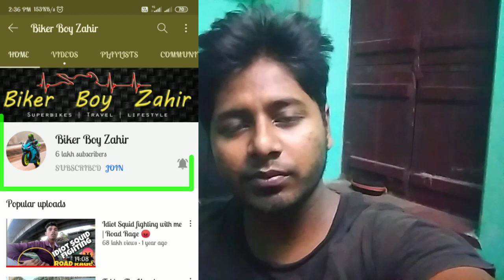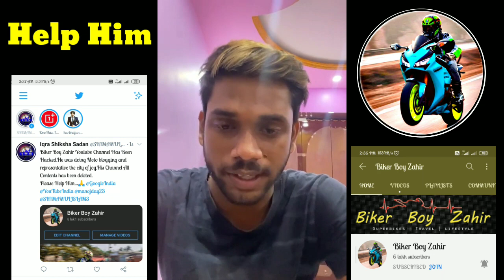Biker Boy Zahir Youtube Channel Has Been Hacked⚠️😔😩😣||Please Help Him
⚠️Sheikh Zahir New Channel

For You Queries:
⚠️Biker Boy Zahir Youtube Channel Has Been Hacked
⚠️Help Him

Be Safe..
Be Happy.
Ride Safe ..
Stay Safe.